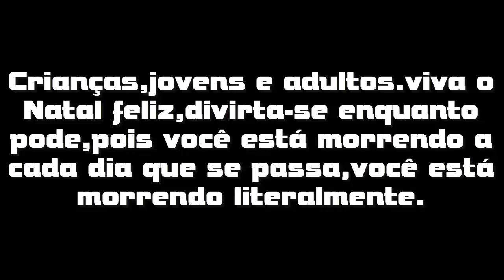Um feliz Natal á todos e um presentinho de natal! +16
Trago mais uma ideia de como você pode ou não acreditar no papai noel,existe uma moral sobre esse vídeo,espero que consiga discernir a ideia. Obrigado á todos que participaram.

Nessa história,Silver é um EMO fracassado que não tem amigo e não acredita no papai noel,mas o papai noel vai na casa dele e deixa um presentinho só pra alegrar pra todo sempre a vida dele.